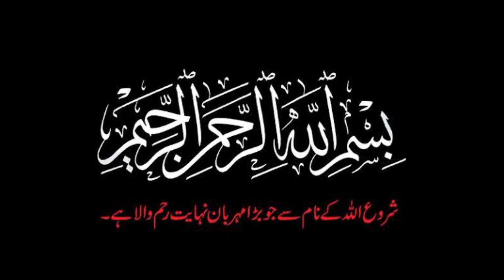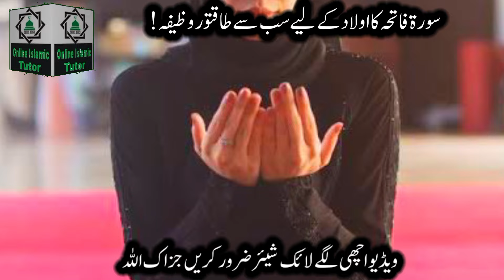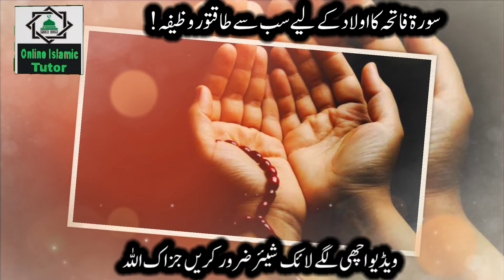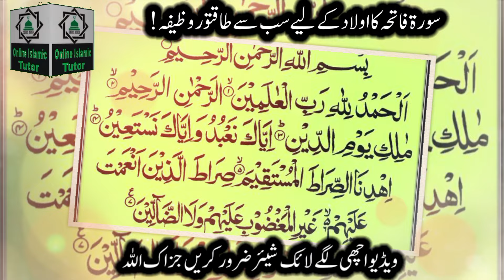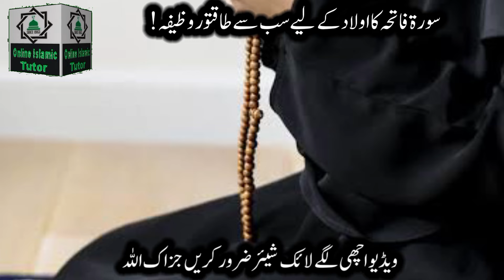Aulad Ke Liya Surah Fatiha Ka Sabse Powerful Wazifa ! Surah Fatiha Wazifa For Aulad ! Islamic Tutor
Asslamualikum!

Aulad Ke Liya Surah Fatiha Ka Sabse Powerful  Wazifa ! Surah Fatiha Wazifa For Aulad ! Online Islamic Tutor.